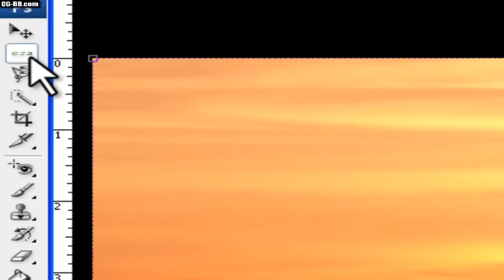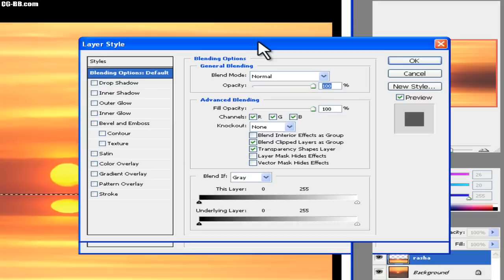PHOTOSHOP SINGLE ROW MARQUEE TOOL.mp4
To learn more about Photoshop visit the Photoshop forum on Computer Graphics Bulletin Board